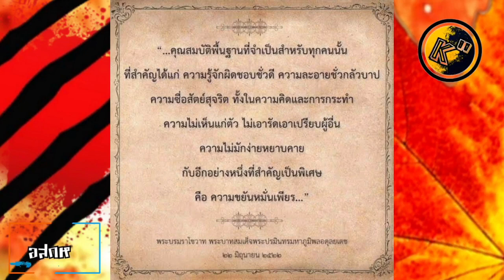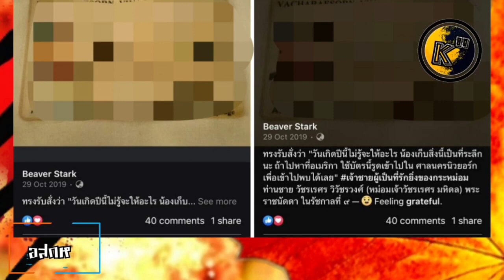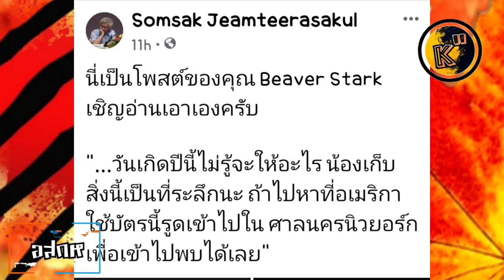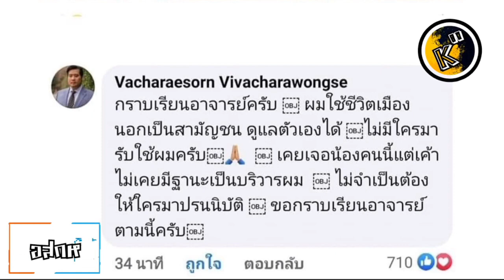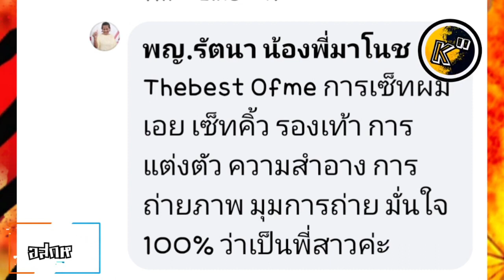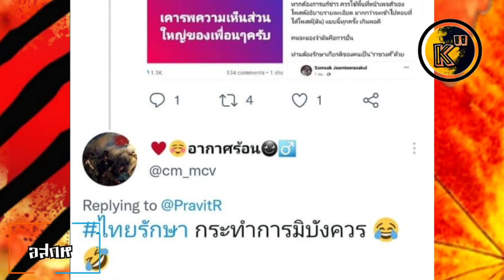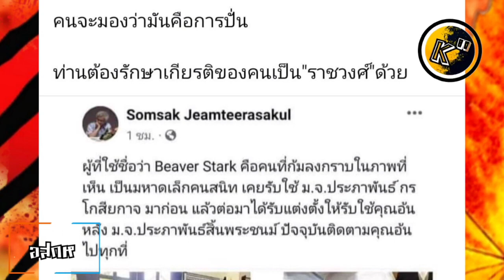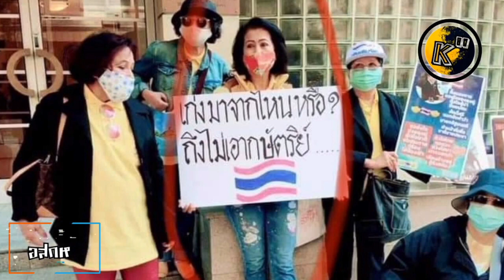อสกห© เงิบ#ท่านอ้นสับขาหลอก "ปวิน-สศจ" เห็นต่าง ใครเบรค ? การกระทำดังกว่าคำพูด ! ย้อนแย้งในตัวเอง ?